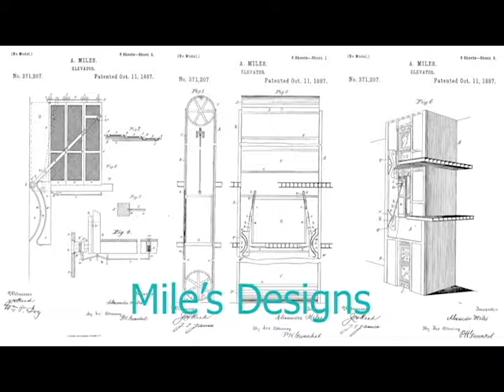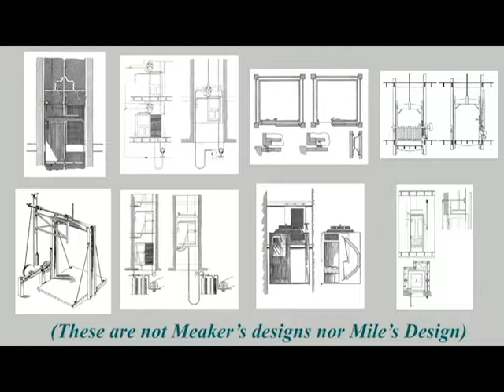Main Ideas: Alexander Miles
Script:
Alexander Miles was born near Circleville, Ohio to Michael Miles and Mary Pompy. When Miles got older, he moved to Winona, Minnesota in 1870 and there he met Candance J. Dunlap who was from New York City, New York. They had a daughter named Grace. But Before moving to Winona, Minnesota, Alexander Miles began exploring his passion for inventing, first by creating hair care products while working as a barber in Wisconsin. He became concerned of the safety of people using the elevators while developing his concept to improve the function of the elevator door. So eventually, Alexander Miles did what he was best known for, patenting his design for improving the automatically opening and closing elevator doors.  This patent was issued on October 11, 1887. But why was this important? Despite John W. Meaker’s patented invention of the first automatic elevator door system, many elevators still required and the shafts to be manually opened and closed. And due to people forgetting to close the shaft doors before utilizing the elevator, there were many reported incidents of people falling into the shafts. Although Meaker received the patent first, Mile’s innovation design of the elevator would be accepted all over the nation.